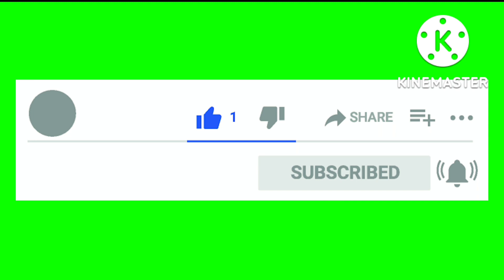Flowers Top singer season 3 launched | flowers top singer season 3 promo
please watch flowers topsinger season 3 in flowers tv for full episode
"Copy right desclaimer "